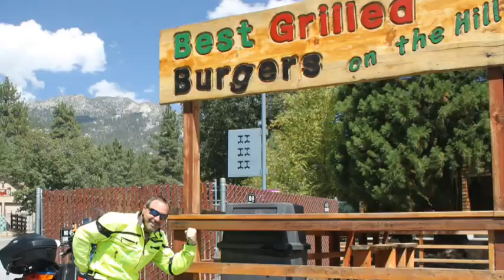NCC 9/11/11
North County Cruiser September 11th ride